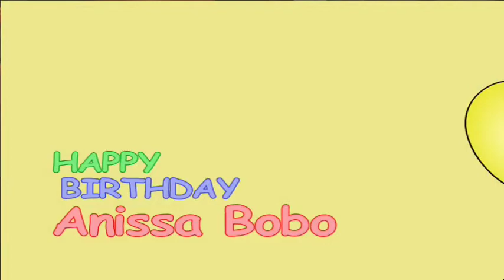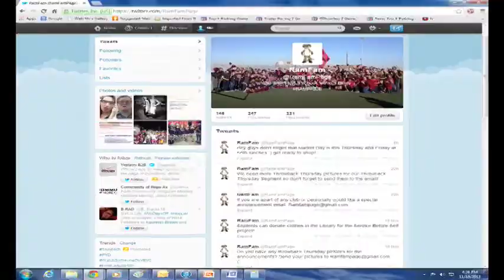Maricopa High School Broadcst Journalism